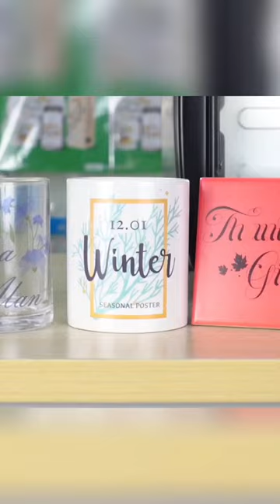Film free water decal paper diy one